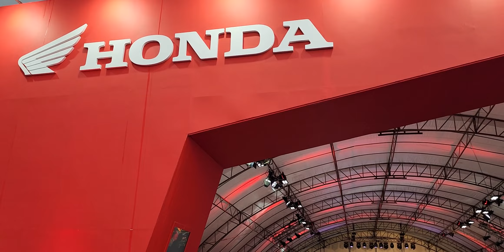เราลุ้น‼️รอบสุดท้าย Moto gp บูธ ฮอนด้าจัดเต็ม👍